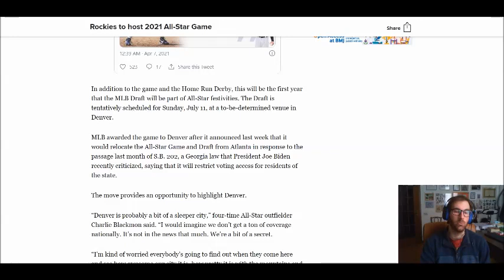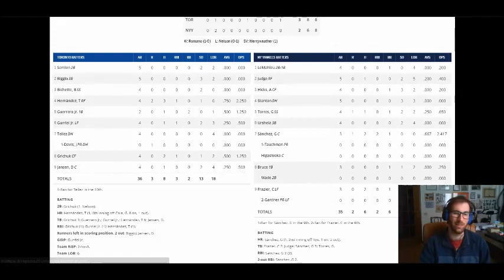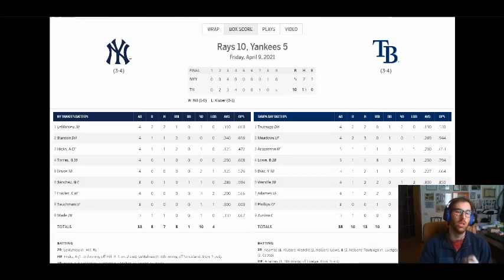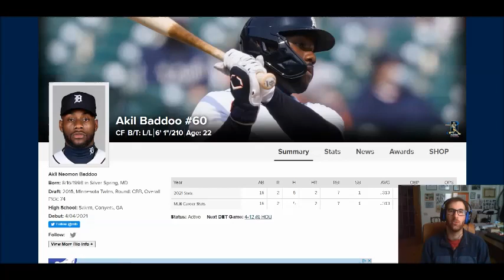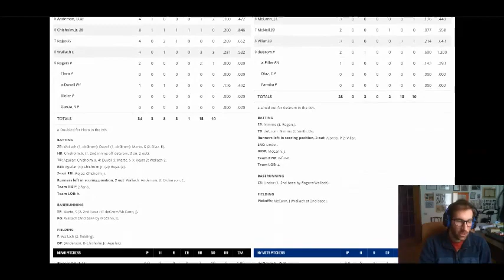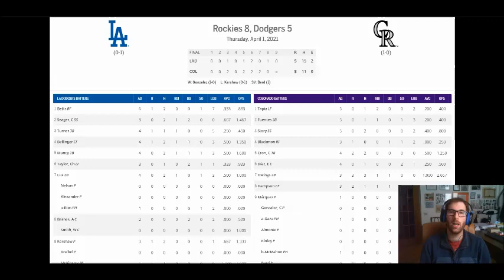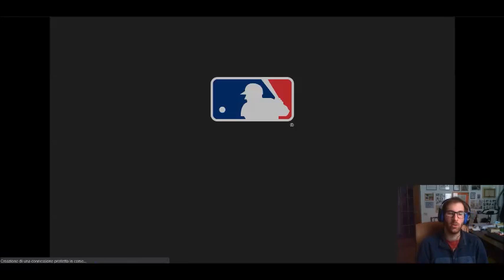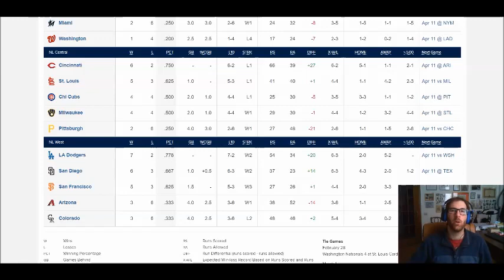MLB 2021, recap Opening Week: no hit di Musgrove | soprende Akil Baddoo | nuova sede All Star Game